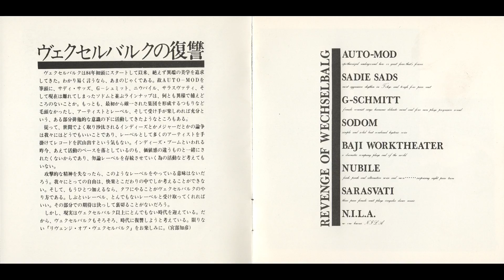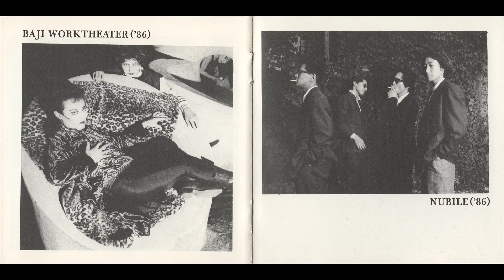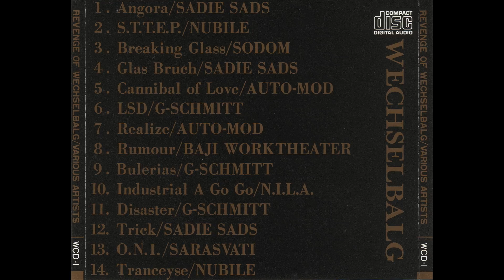G-Schmitt - Bulerias (Revenge Of Wechselbalg Version) (HQ)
Various  ‎– Revenge Of Wechselbalg

Wechselbalg Syndicate ‎– WCD-1